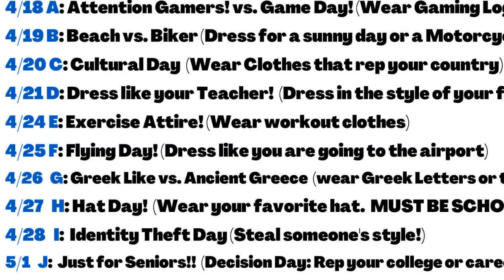4 20 23 Announcements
WTHS BLUE DEVILS ANNOUNCEMENTS - 4/20/23